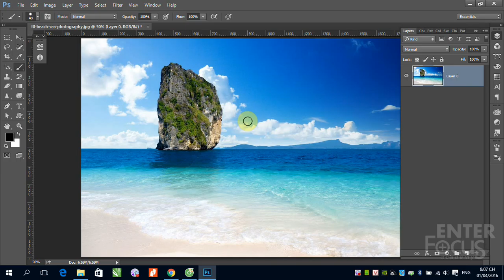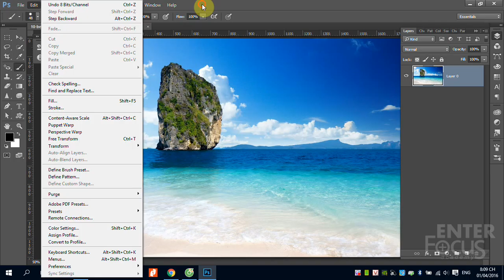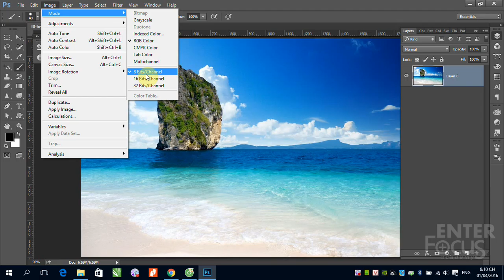Học Photoshop: B8 Độ sâu màu trong Photoshop (Bits)